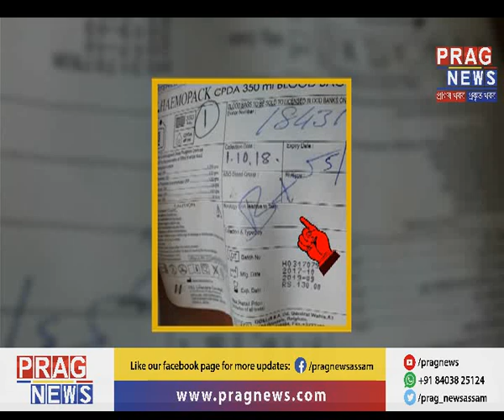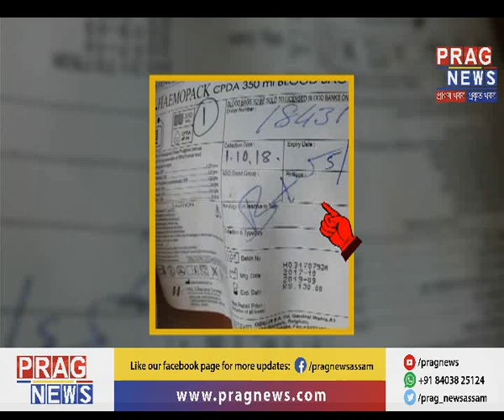Wrong blood transfusion kills patient | B+ given instead of O+ | Wrong treatment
Wrong blood transfusion kills a patient in Assam Medical College hospital, Dibrugarh. B+ blood was given instead of O+ blood to the patient. Family members and locals get angry over the doctor's irresponsibility and wrong treatment.